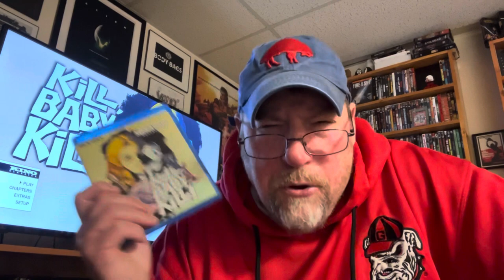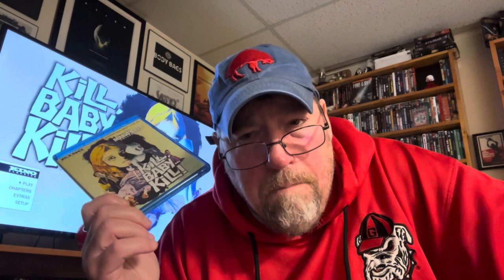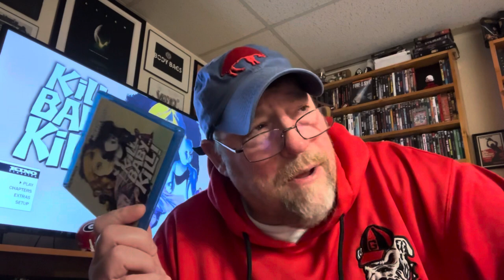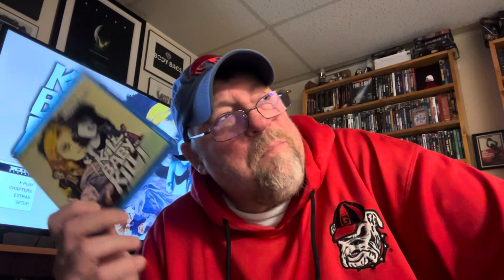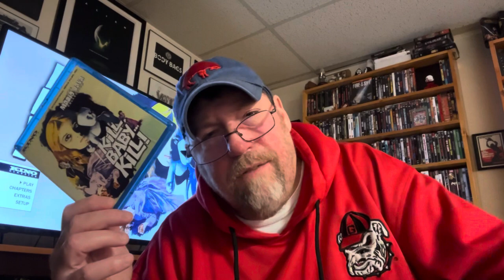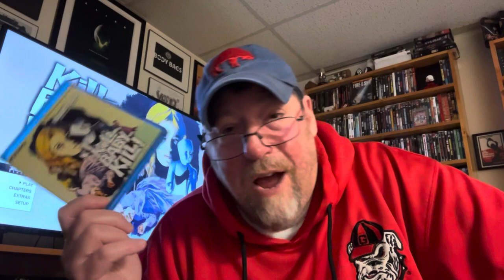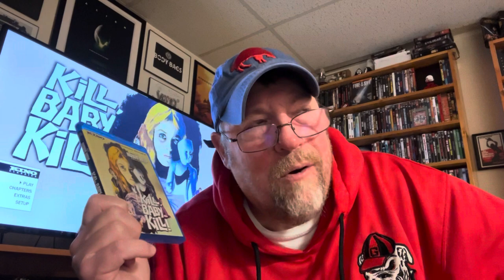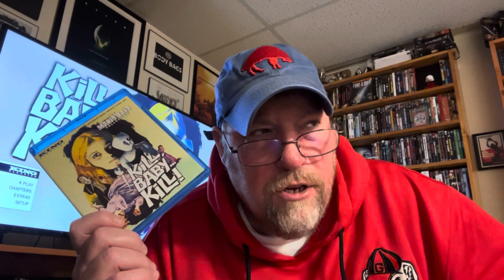Ep. 37: Kill, Baby… Kill! Reviewed by VHS82’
‘Operazione paura,’ 1966.  Directed by Mario Bava.  Starring Erika Blanc, Fabienne Dali, Piero Lulli, Luciano Catenacci, Giuseppe Addobbati, Valerio Valeri, Giovanna Galletti & Giacomo Rossi Stuart as ‘Dr. Paul Eswai’.  Distributed by Internazionale Nembo Distribuzione.  Produced by F.U.L. Films.  Released by Kino Lorber.  #37

       ‘The night brings terror! Blood chilling fear!’

The Graveyard Sh*t Podcast – Silent Night (2012) | Christmas Show: 12/31/23

The Graveyard Sh*t Podcast – Godzilla Minus One 23’:  12/07/23

The Graveyard Sh*t Podcast – Eli Roth’s THANKSGIVING 23’: 11/27/23

The Graveyard Sh*t Podcast – Dawn of the Dead Retrospective: 8/2/23

My Guest Appearance: The Graveyard Sh*t Podcast:  The Jaws Show 6/9/23

My Guest Appearance: The Graveyard Sh*t Podcast:  The Blind Dead Retrospective

My Letterboxd:  BodyBags Archived!!!

“Fulci has said of his films, there are of images, which must be received without any reflection.”
                                         ~ Fulci

“Films are dreams. Many, many critics say to me that my films are not good because they are too unbelievable, but this is my style. I tell stories like they are dreams. This is my imagination.”
                                     ~ Argento

                                     ~ Lovecraft

                               ~ Tersteegen

"If there is no personal God,everything is permissible, and if God exists,everything is possible."
                          - Erik von Kuehnelt-Leddihn

                                ~ Psalm 14:1